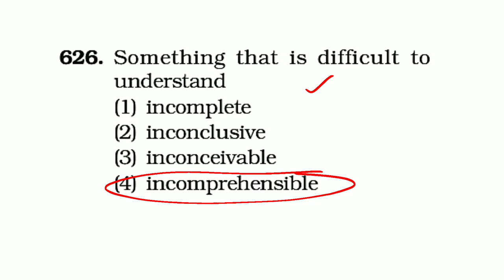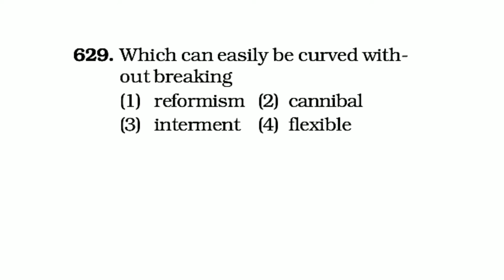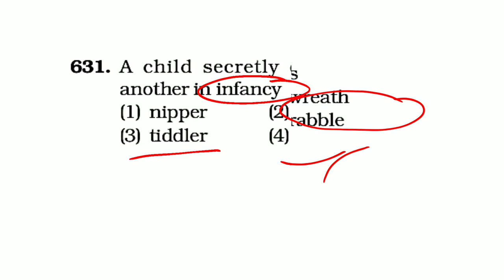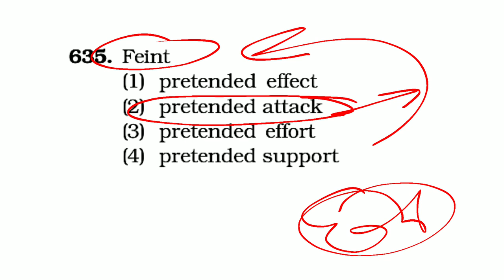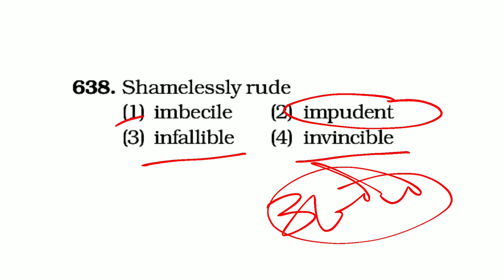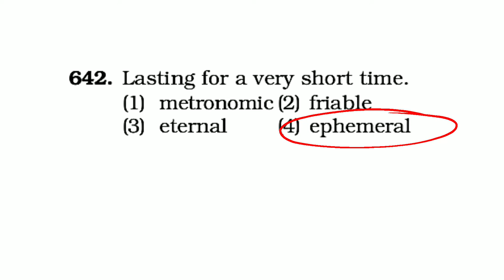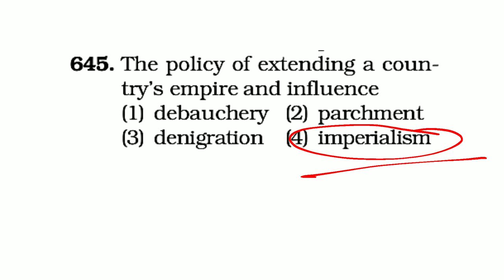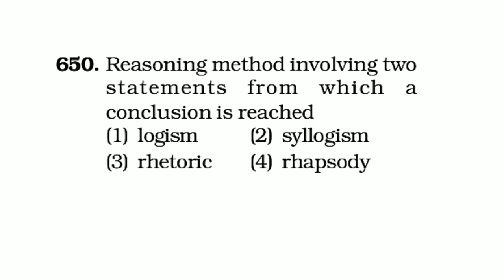One Word Substitution | Class 2 | Unacademy Live - SSC Exams | Robin Sharma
In this session, Robin Sharma will be discussing One Word substitution from Kiran Publication for all government exams.

Robin Sharma has 3 Year Teaching Experience Cleared SSC CHSL (2018) , SSC CGL (2018), CPO (2016)

Use code: ROBIN.BSR

CET - Brahmastra Batch (All Gov. Exams)

1. Learn from your favorite teacher
2. Dedicated DOUBT sessions
3. One Subscription, Unlimited Access
4. Real-time interaction with Teachers
5. You can ask doubts in the live class
6. Download the videos & watch offline